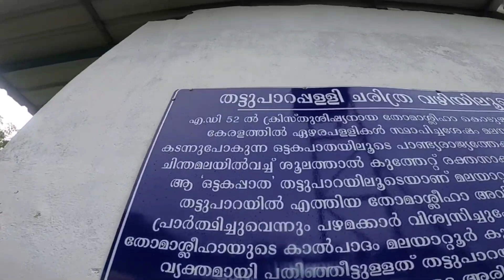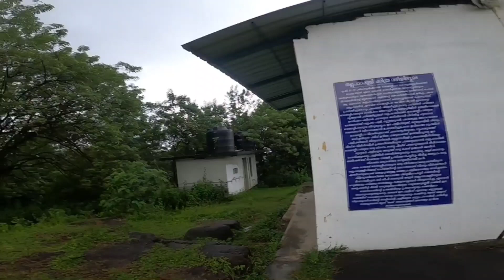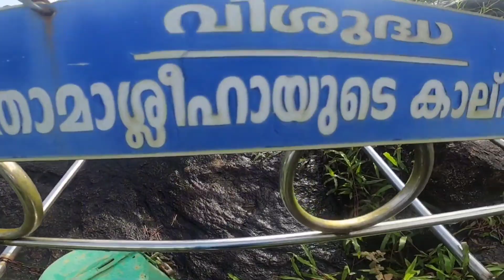Thattupara | തട്ട്പാറയിലെ വിശേഷങ്ങൾ |cave, footprint 👣